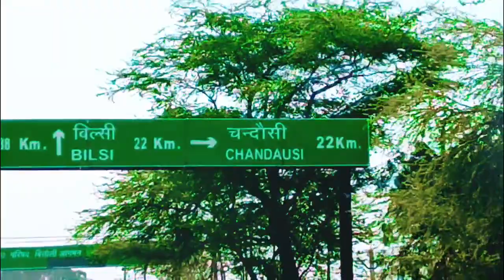दिहाती लड़का 5 साल बाद पहली बार मार्केट गए 🥺 || Daily lifestyle Vlog ‎@gareebmsvlogs213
Hello friends welcome. In one of our new vlogs.
So friends, you guys watch this video completely without skipping this vlog video.
Hope you will definitely like this video.

This video should be suggested under these channels?

Important & Useful Links

Suggested Tags :-

preeti youtuber
live life with preeti
breastfeeding vlog indian village saree
life of preeti new vlog
dolan preeti vlog breastfeeding
livelifewithme preeti
bengali hot vlogger live
preeti vlog
preeti youtuber new vlog
breastfeeding vlogs new 2023
preethi vlogs today hot
preeti vlogs
ankush agnihotri vlog
hiccups
indian breastfeeding village vlog new
preethi vlog
preethi vlogs
rupashree hot vlog bengali
breastfeeding vlogs
breastfeeding vlogs in india village
hot bengali vlogger saree
hot vlog indian new
hot vlogger new
indian youtuber preeti
padede
Rajesh Preeti vlog
Rajesh Preeti Vlogs
Rajesh Preeti New vlog
2022 new vlogs rajesh preeti vlogs
2022 new vlogs rajesh preeti vlogs
rajesh and uday vlogs
rajesh preeti new vlogs 2023
rajesh preeti vlogs video
rajesh preeti new video
rajesh preeti vogs video
rajeshpreeti vlogs video
rajesh preeti ke video new
rajesh preeti new vlogs
rajesh preeti new vlogs 2022
rajesh preeti love story vlogs 2022
rajesh preeti vlogs
youtuber preeti himachal
ankush agnihotri
bangladeshi village vlog hot
bengali hot vlog
bengali hot vlogger
bengali vlogger rajashree bhowmik
bengali vlogger rupashree hot
bengali vlogger rupasree hot saree
boobs
breastfeeding vlog
breastfeeding vlog indian village saree new
breastfeeding vlog new indian
breastfeeding vlogs new 2022
breastfeeding vlogs new 2022 indian
desi breastfeeding vlog indian new 2023
desi couple breastfeeding vlogs
hiccups vlog
hot breastfeeding vlog 2023
hot feeding vlog indian new
hot vlogs new village
indian couple hot video
indian hot vlog couple
indian hot vlog feeding
indian new breastfeeding vlog video
life of preeti vlog
life of priti
life with preeti
live life preeti
preethi vlogs new hot
preeti hot scene
preeti lifestyle
preeti vlogs today
rajesh
rupashree hot
rupashree vlog bengali
rupasree hot vlog bengali
shivani ke vlog breastfeeding
shivani kumari ke video
village breastfeeding vlogs new 2023
village breastfeeding vlogs new video
village hot vlog
vlogger rupasree
youtuber preeti
vijay riya vlogs
vijay riya
vlog
vlogs
funny vlog
vlog video
daily vlog
new vlog video
daily vlogger
daily vlogs india
daily vlogs
Hindi vlogs
gareebmsvlogs
gareebmsvlog
Uttarpradesh vlog
Village vlog
Village food
Gareebmsgaming vlogs
Gareebmsgaming lifestyle
Gareebmsgaming new vlog
Gareebmsgaming vlogs

Suggested Video:-

1. देहाती लोग जब शहर की शादी में पहुंचे तो जमकर डांस किया || Rajesh Preeti Vlogs | life of preeti
2. Railway Station Prank || सब कुछ बेच दिया आज || Rajesh Preeti Vlogs || Life Of Preeti
3. Gaon Me Bhandara ⛩️ || Rajesh Preeti Vlogs @ShivaniKumariOfficial
4. 26th January Par School 🏫 Students Ka Notak | Republic Day Notak | Rajesh Preeti Vlogs
5. शादी में लड़ाई || Shadi Me Ladai || Rajesh Preeti Vlogs || Life Of Preeti